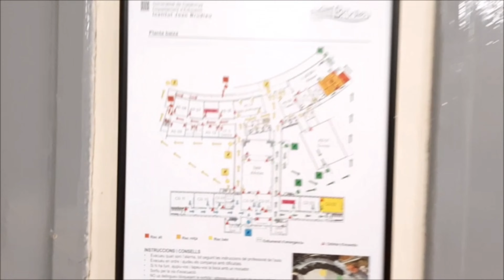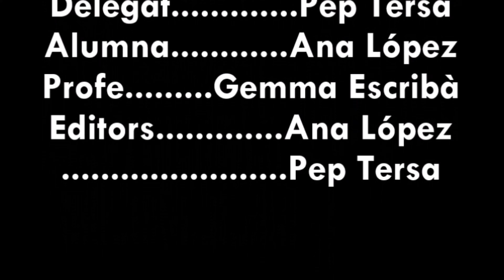Pla Emergència - Vídeo: Com evacuar l'Institut? (Institut Joan Brudieu)